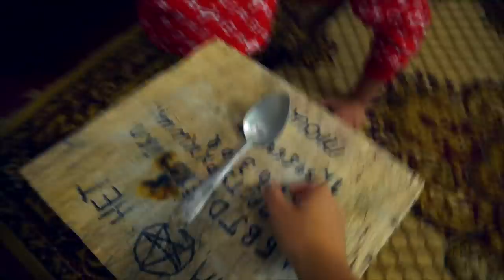ВЫПИЛ ЗЕЛЬЯ ОБОРОТНЯ с ДАРКНЕТ в 3:00 *полное перевоплощение*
В одном из прошлых видео я смешал все зелья с даркнет и выпил. И в один момент я превратился в оборотня. Сегодня я решил отдельно выпить зелья оборотня и посмотреть что будет в 3:00 ночи. Последствие меня шокировали

СПРАШИВАЙ: ask.fm/s_e_r_h_y_i__k_i_n_g